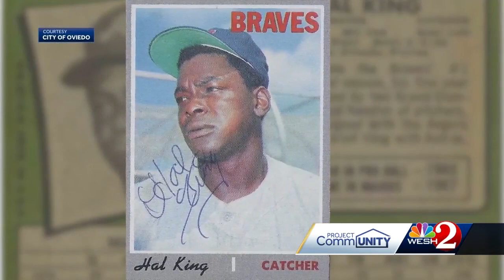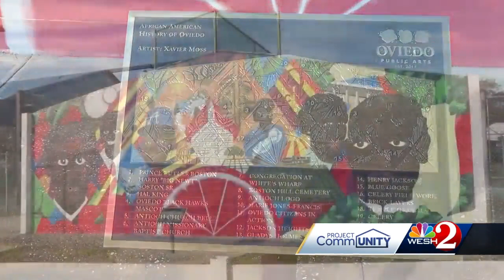Oviedo BHM Mural honors pioneers who changed community